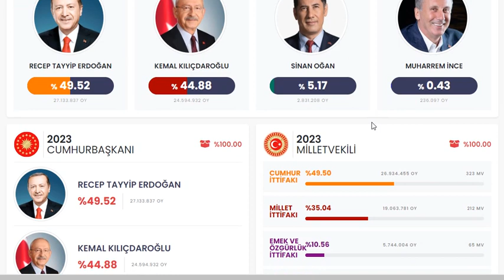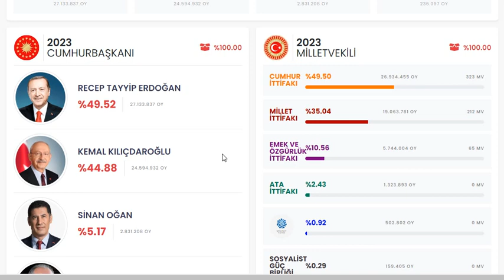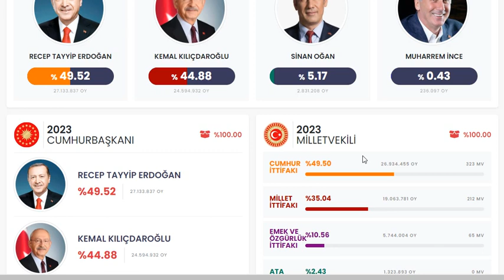KEMAL KILIÇDAROĞLU | SİNAN OĞAN LEHİNE | ADAYLIKTAN ÇEKİLİRSE | SİNAN OĞAN KAZANABİLİR Mİ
BEYİN YAKAN SORUNUN ANALİZİ...  |   |   |   |   |   |   |   |